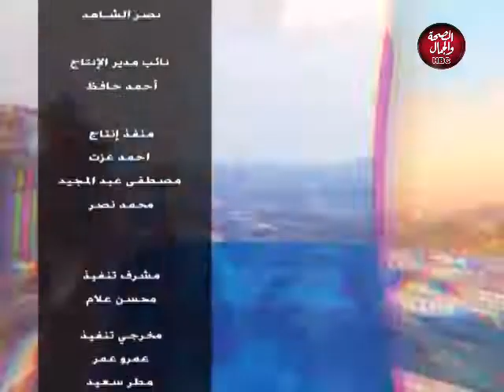صباح الحياة | ازاي نحمي الاطفال من التحرش الجنسي ؟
تقديم : د / نورة السيد

قناة_الصحة_والجمال# برامجنا